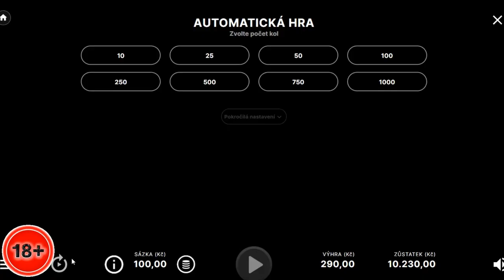🔥TWIN SPINS BOMBA 6X SCATTER 🔥MEGAWAYS🔥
Slot Machine 2024

👉Děkuji všem kteří mě podporují ♥♥♥👈
ČLENSTVÍ
Staňte se členem tohoto kanálu a získejte přístup k těmto výhodám: